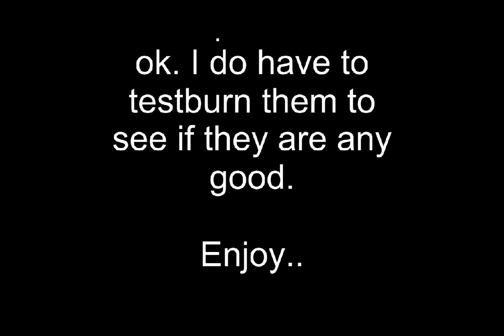Mega sawdust briquette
I'm planning to make a half automatic briquette press, based on a 7 ton wood splitter. Before i make this bog project, i need to know if the wood dust i have is good enough to make briquettes with. I made a wooden press in about 20 minutes to test. Here is the result .